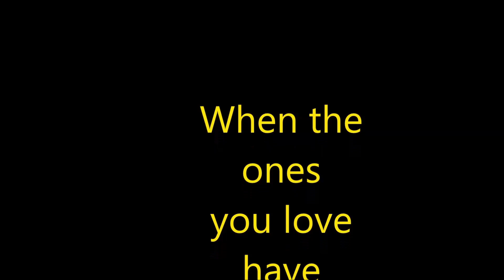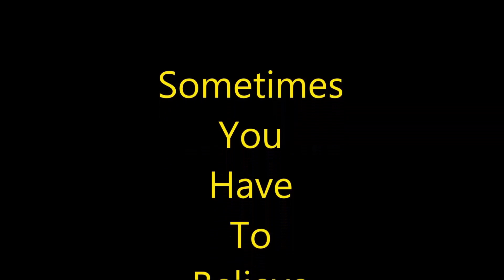Kicking Kas Short Film Trailer by Steves Films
Preview trailer of our upcoming short film "Kicking Kas" introducing Brittany Leigh Hall as Kas.  Directed by Steven Michael Hall